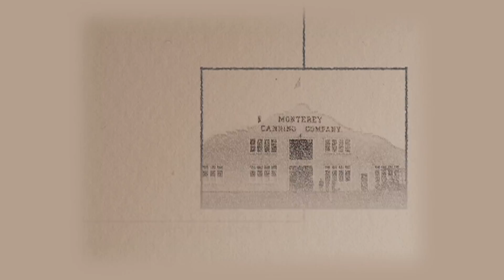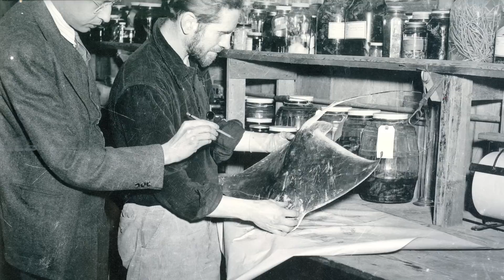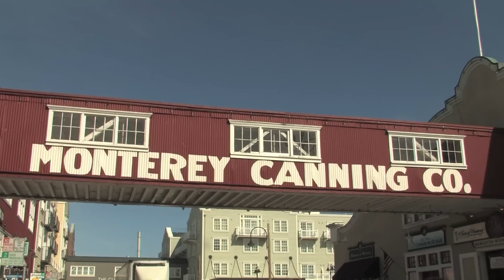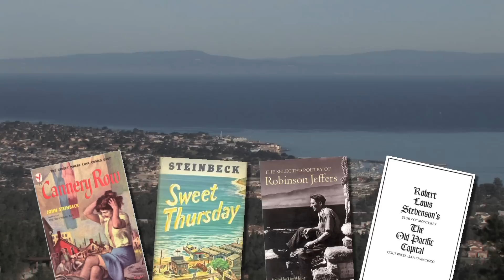Literary Sites of the Monterey Peninsula: Steinbeck, Stevenson & Jeffers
The Monterey Peninsula has a rich literary history. Authors like John Steinbeck, Robert Louis Stevenson, Robinson Jeffers and Ed Ricketts called this area their home. In this episode of Hidden Stories of Monterey, you will visit their homes and Cannery Row, where Steinbeck famously immortalized the location and residents in his novels.